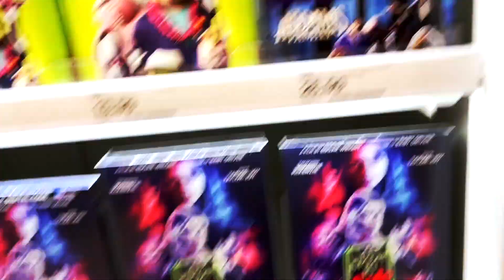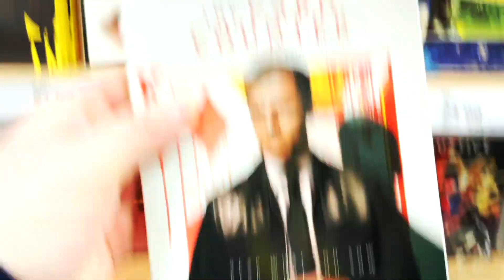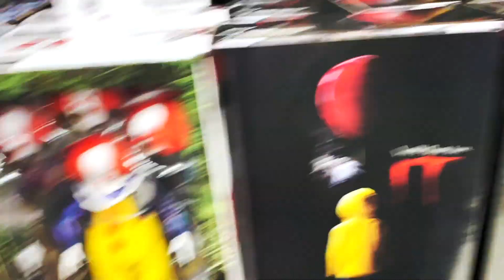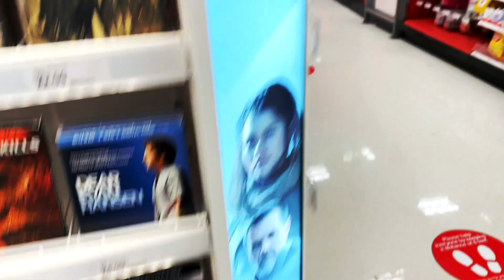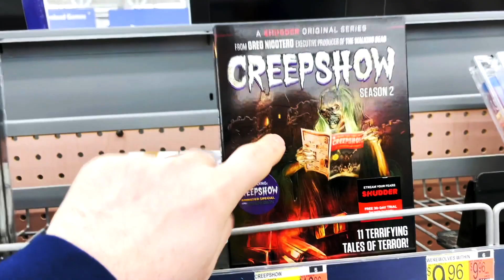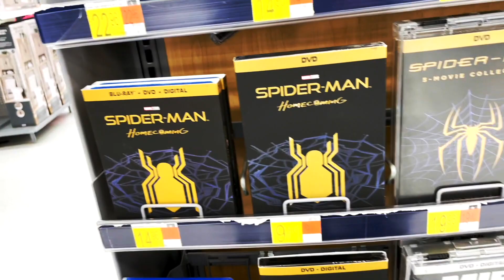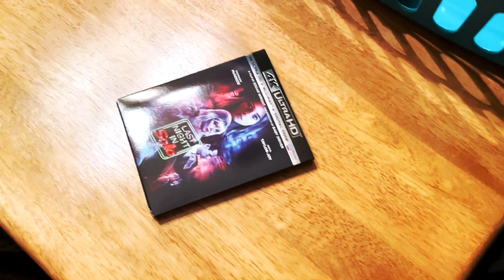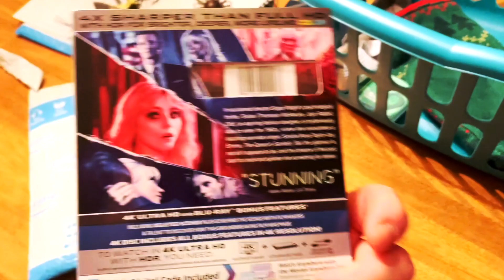New Release Tuesday!- 4K's | Blu Ray's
This video is about new release tuesday.